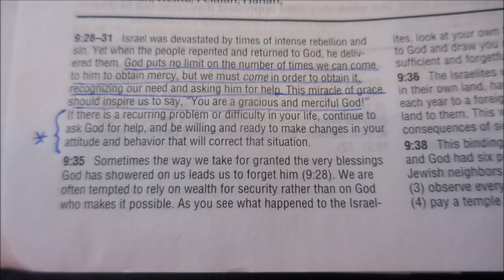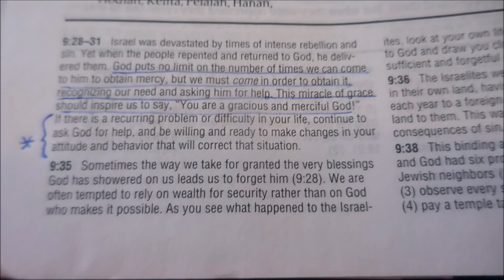VLOGMAS 2016 | Grace On A Snowy Day | December 14, 2016